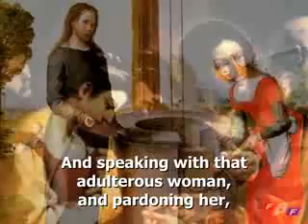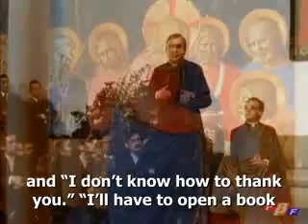"That's How I Speak with Him"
On the feast of the Sacred Heart of Jesus, St. Josemaría was asked how to love our Lord more. With all simplicity he spoke about his own way of doing so.
In a word: they ask the priest to learn how not to hamper the presence of Christ in him, especially in those moments when he is offering the Sacrifice of the Body and Blood and when, in God's name, he forgives sins in secret, private sacramental confession. The administration of these two sacraments has so important a part in the priest's mission that everything should hinge on it. Other priestly tasks, such as preaching and giving instruction in the faith, would lack solid foundation if they were not aimed at teaching people to relate to Christ, to meet Him in the loving tribunal of penance and in the unbloody renewal of the Sacrifice of Calvary, the Mass.

Let me dwell just a little longer on the Holy Sacrifice: for if the Mass is, for us, the centre and root of our lives as Christians, it must be so in a special way in the priest's life. A priest who, for no good reason, does not celebrate the Holy Sacrifice of the altar every day, would show little love of God. It would be as though he wanted to reproach Christ by stating that he did not share Christ's desire for redemption, that he did not understand his impatience to give Himself, defenceless, as food for the soul.

44
We must remember that all of us priests, saints or sinners, are not ourselves when we celebrate Holy Mass. We are Christ, who renews on the altar his divine sacrifice of Calvary. In the mystery of the eucharistic sacrifice, in which priests fulfil their principal function, the work of our redemption is continually carried out. For this reason its daily celebration is earnestly recommended. This celebration is an act of Christ and the Church even if it is impossible for the faithful to be present.

The Council of Trent teaches that in the Mass is performed, contained and sacrificed, in an unbloody manner, that same Christ who once and for all offered Himself in a bloody manner on the altar of the Cross... thus the Victim is one and the same; and He who is now offered through the ministry of priests is the same as He who offered Himself on the Cross; only the manner of offering is different.

The fact that the faithful attend or do not attend Holy Mass in no way changes this truth of faith. When I celebrate Mass surrounded by people I am very happy; I don't need to think of myself as president of any kind of assembly. I am, on the one hand, a member of the faithful like the others; but, above all, I am Christ at the Altar! I am renewing in an unbloody manner the divine Sacrifice of Calvary and I am consecrating, in persona Christi, in the person of Christ. I really represent Jesus Christ, for I am lending him my body, my voice, my hands and my poor heart, so often stained, which I want Him to purify.

When I celebrate Mass with just one person to serve it, the people are present also. I feel that there, with me, are all Catholics, all believers, and also all those who do not believe. All God's creatures are there — the earth and the sea and the sky, and the animals and plants — the whole of creation giving glory to the Lord.

45
And especially I will say, using the words of the Second Vatican Council, that we are most closely united to the worshipping church in heaven as we join with and venerate first of all the memory of the glorious ever Virgin Mary, of Saint Joseph and the blessed apostles and martyrs, and of all the saints.

I ask all Christians to pray earnestly for us priests that we learn to perform the Holy Sacrifice in a holy way. I ask you to show a deep love for the Holy Mass and in this way to encourage us priests to celebrate it respectfully, with divine and human dignity: looking after the cleanliness of the vestments and other things used for worship, devoutly, without rushing.

Why the hurry? Do people in love hurry when they are saying goodbye? They seem to be going and then they don't go; they turn back once and again; they repeat quite ordinary words as if they had just discovered their meaning... please don't take exception to my applying to the things of God the example of noble and fine human love. If we love God with our heart of flesh — and we have no other — we will not be in a hurry to finish this meeting, this loving appointment with Him.

Some priests take it all very coolly. They don't mind stringing out the readings, announcements and notices until we are tired of them. But when the main part of the Mass arrives, the Sacrifice proper, they actually rush. This means that the rest of the faithful do not devoutly adore Christ, Priest and Victim;